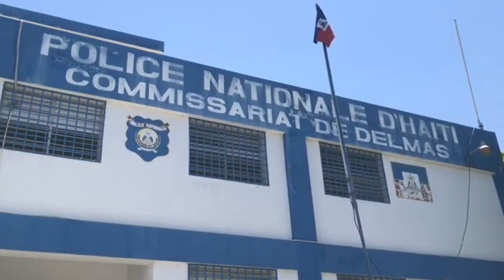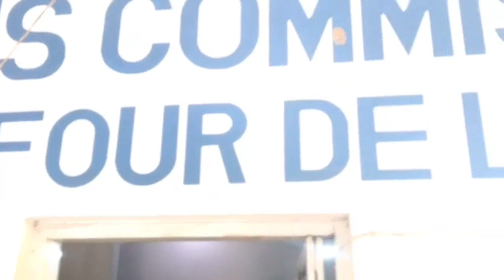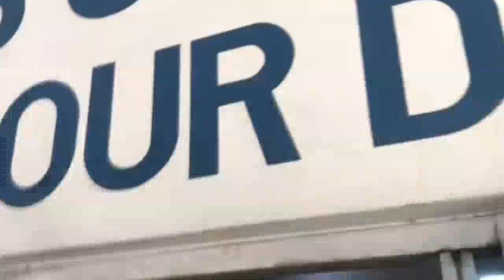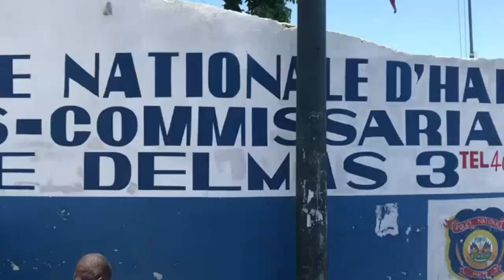Yon DELEGASYON Nan SYNAPOHA Fenk Fè Yon Gwo Vizit Nan KOMISARIA DELMAS Gwo Koze Mezanmi